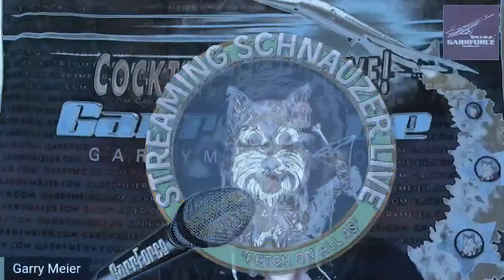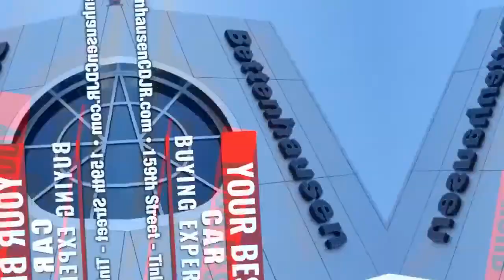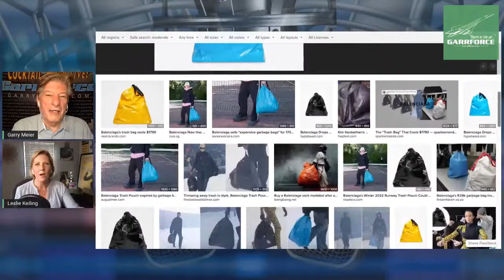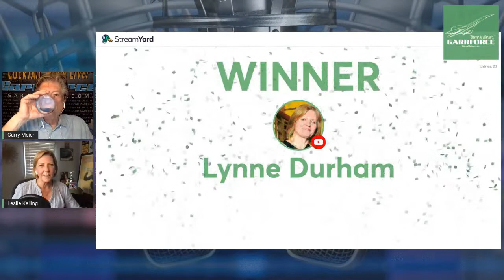Plants & Fungi - GarrForce Cocktail Hour LIVE - August 5, 2022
Stream along with the Friday, August 5, 2022 Edition of The Garry Meier Show Cocktail Hour LIVE! As usual, show time is 6 p.m. Eastern/5 Central, serving up plenty of yappetizers and nonsense. Responsible lubrication is welcome.

With a number of states having legalized marijuana, and the U.S. Government not enforcing relevant federal laws on the books, lots of folks from corporate big pharma to those considering self micro-dosing for medicinal or religious reasons are now taking a look at psychedelics. Garry recently recorded a discussion with Josh Lawler, Chair of the New Technologies Group at the law firm Zuber Lawler, about where things may be headed, and we’ll play that discussion during the show.

Please do us the favor of sharing the show on your favorite social media platforms, and tell your friends and family to join the GarrForce LIVE!

We are also streaming and then available for replay on Facebook: "

Comments are welcome during the show on all of our streaming platforms, and you can also text or leave voicemail at: 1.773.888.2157 (regular charges apply).